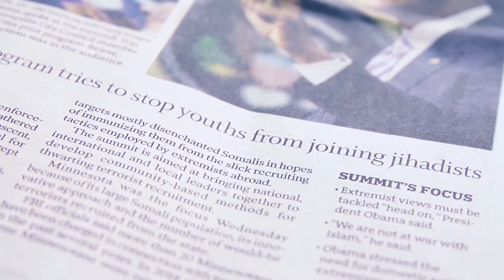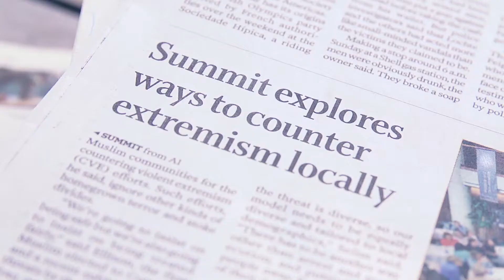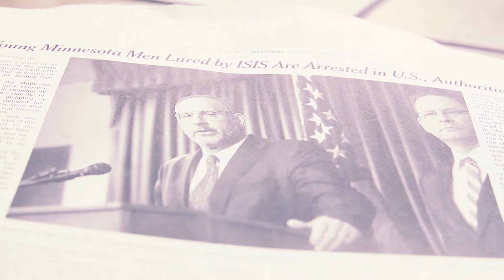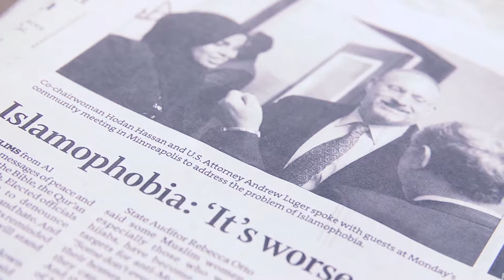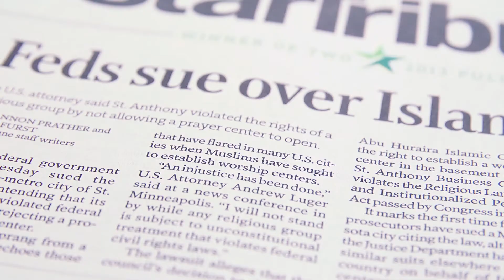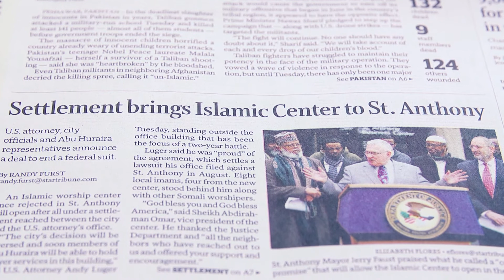Andy Luger IV. Building Bridges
As United States Attorney for the District of Minnesota, Andy Luger was tasked with working with the local Somali community and religious leaders in an effort to curb ISIS recruitment.

Andy talks about how used his own Jewish faith as an avenue to connect Muslim leaders in the community, and the impact this relationship-based approach had.